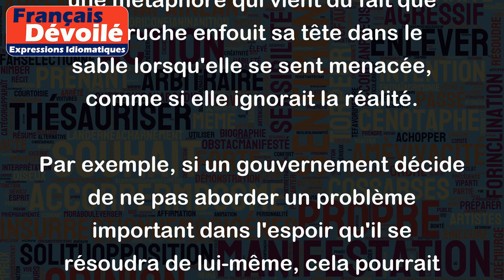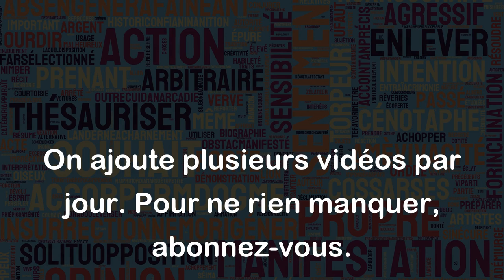Politique de l'autruche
La politique de l'autruche est une expression qui décrit la tendance à ignorer les problèmes ou les préoccupations, en espérant qu'ils disparaîtront d'eux-mêmes plutôt que de les affronter directement. C'est une métaphore qui vient du fait que l'autruche enfouit sa tête dans le sable lorsqu'elle se sent menacée, comme si elle ignorait la réalité.
Par exemple, si un gouvernement décide de ne pas aborder un problème important dans l'espoir qu'il se résoudra de lui-même, cela pourrait être considéré comme une politique de l'autruche. De même, si un individu évite de traiter un problème qui le gêne dans sa vie personnelle ou professionnelle, cela pourrait être considéré comme une politique de l'autruche.
Un exemple courant de politique de l'autruche dans le contexte environnemental est le refus de reconnaître les conséquences du changement climatique et les problèmes qu'il pose pour l'avenir de notre planète. Les politiques qui refusent de prendre des mesures concrètes pour réduire les émissions de gaz à effet de serre en sont un exemple.
En bref, la politique de l'autruche est une attitude de pas de vue, dans laquelle on évite de traiter un problème difficile ou déplaisant, dans l'espoir qu'il se résoudra de lui-même sans intervention. Cependant, cette attitude peut souvent aggraver le problème à long terme et donc il faut être prêt à affronter les problèmes pour y trouver des solutions durables.